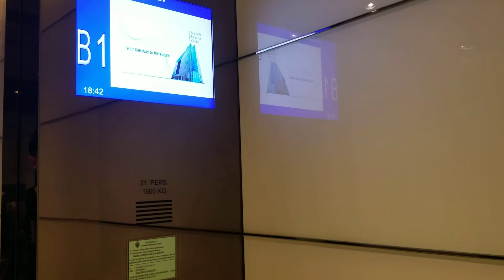觀塘宏利金融中心B座停車場FUJITEC升降機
地點: 九龍觀塘偉業街223號宏利金融中心B座停車場
載重: 1600公斤
乘人: 21人
投入服務年份: 2008
途經樓層: G, B1, B2

Location: Tower B Carpark, Manulife Financial Centre, 223 Wai Yip Street, Kwun Tong, Kowloon
Maximum Load: 1600kg
Maximum Capacity: 21person(s)
Year of commission: 2008
Floors passing through: G, B1, B2